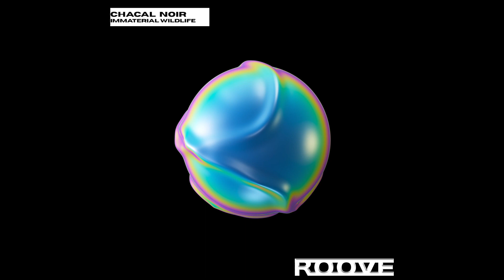Chacal Noir - Lone Wasp [RV002]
Enjoy the second release of the newly founded label "ROOVE" by Chacal Noir.
ROOVE is the 2nd sublabel of SINDEX, est. 2023.
Here it's all about Techno and it's gROOVE.
We take you on a hypnotic journey and get you grooving on the dance floor.
Loopy, minimalistic groove power is what we stand for and strive for.

SINDEX PLACID:
Sub-label for experimental & dark ambient

This track is uploaded in low quality for promotional reasons only. To support artists, the label and the scene, buy on Bandcamp only.